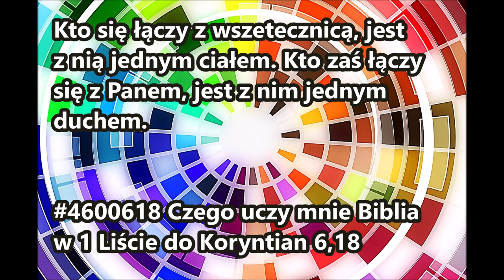Kto się łączy z wszetecznicą jest z nią jednym ciałem Kto łączy się z Panem jest z Nim jednym duchem